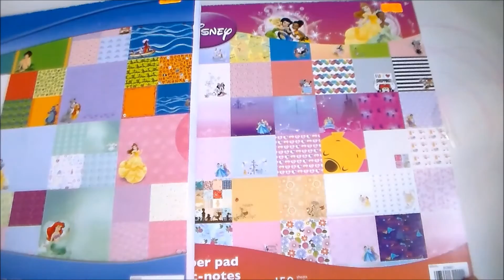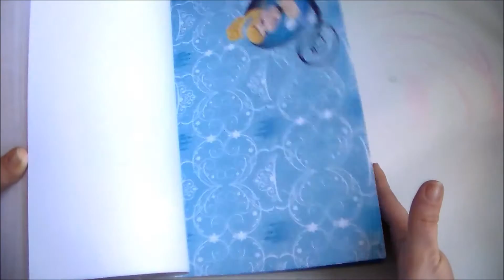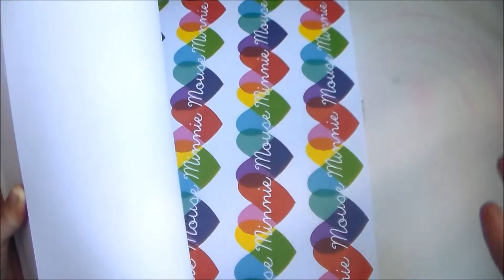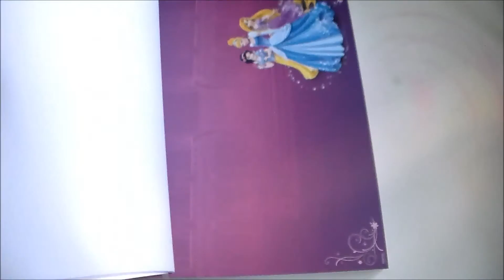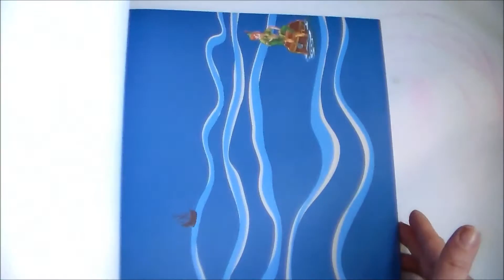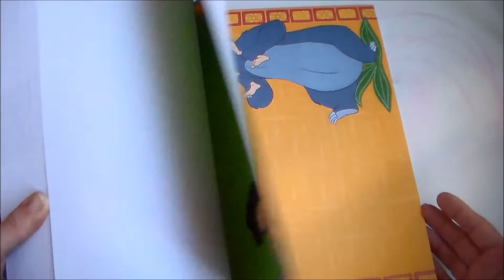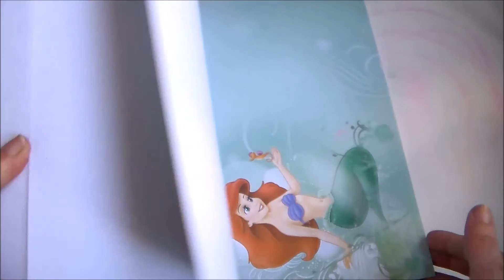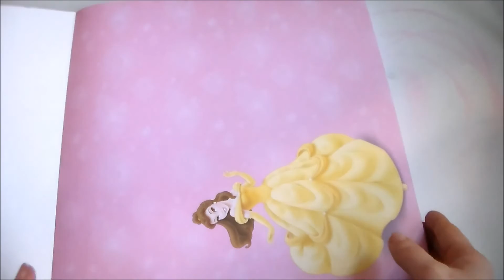Ревю на хартиите на Sandylion Disney Mega Paper Pad Girl и Disney Mega Paper Pad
Днес съм ви приготвила две от блокчетата на  Disney
Ето тук може да ги откриете: